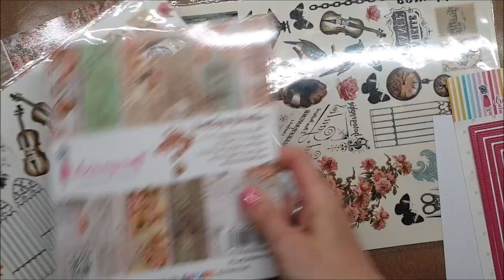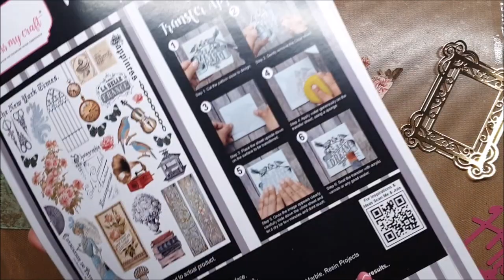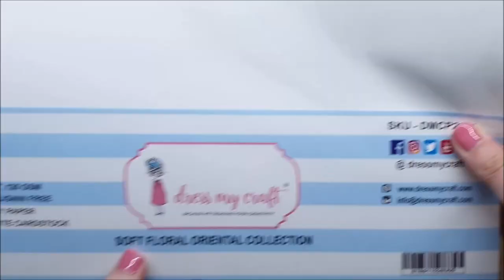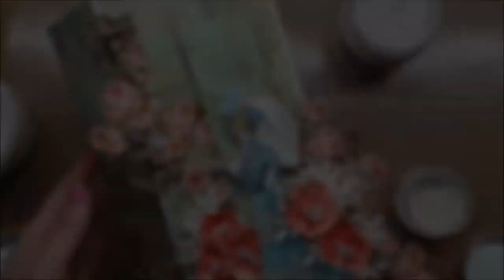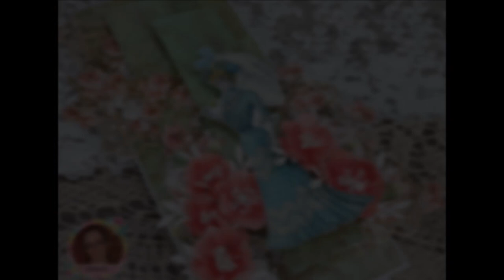Romantic card feat. Timeless Beauty collection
Design team member Jasmina here. I have prepared a tutorial on how to make this beautiful romantic card. Hope you like it!

Product Links